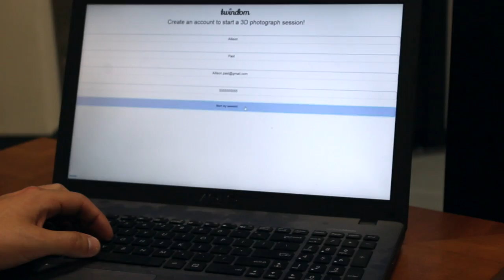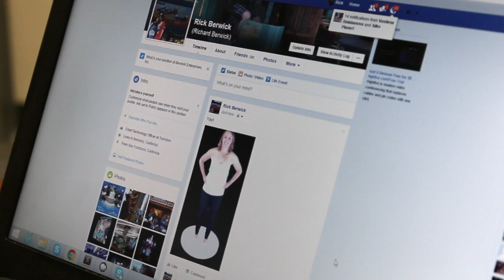Twinstant Mobile by Twindom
Twinstant Mobile Full Body 3D Scanner by Twindom.